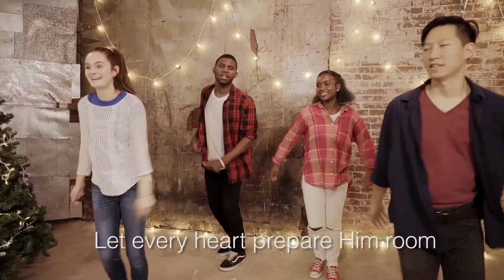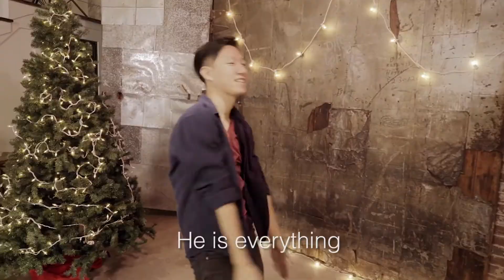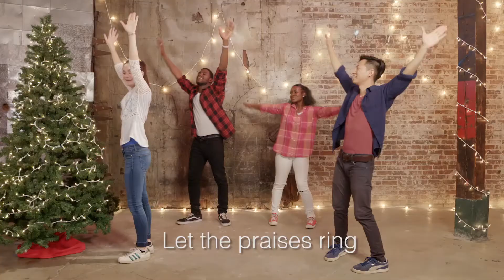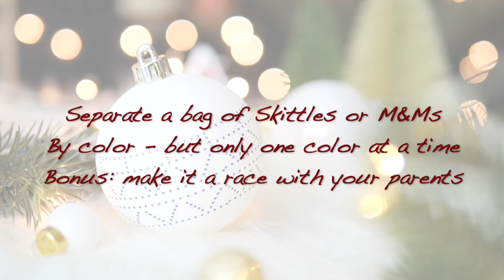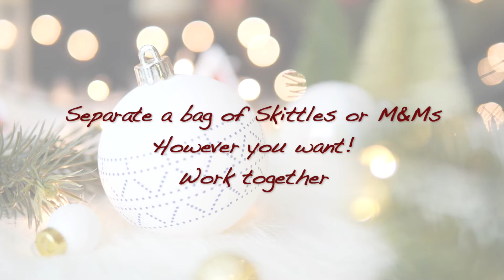‘Friendship’: Wrapping Up Christmas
Do you have kids (K-5th)? Then join us today for Sabbath School.